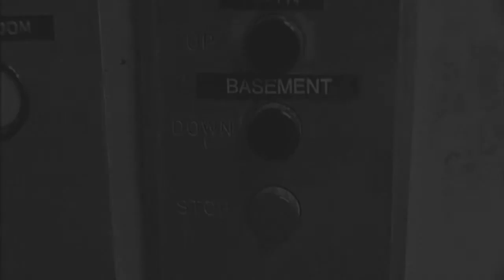Basement Tapes - Demolition Goodrich Building - April 8th, 1984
Every Sunday Morning KPNX Channel 12 re-broadcasts old Tapes from their Basement Vault.